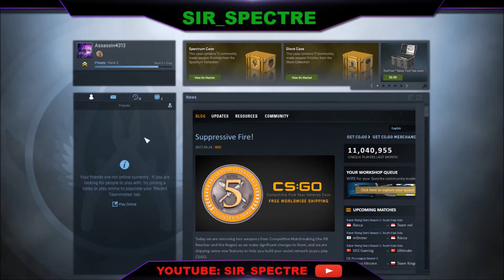NOOB ATTEMPTS AT CS:GO!!!